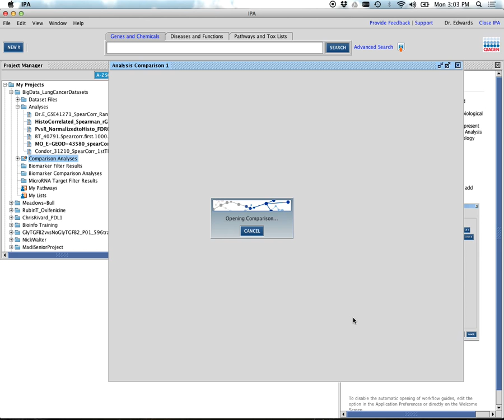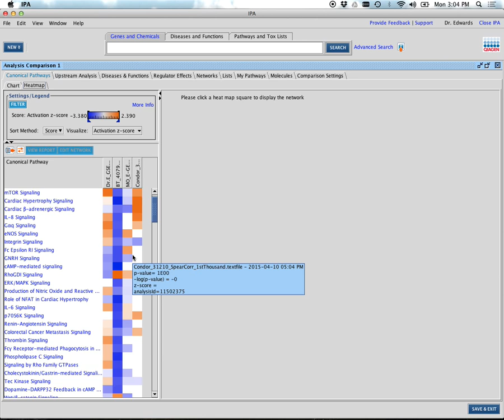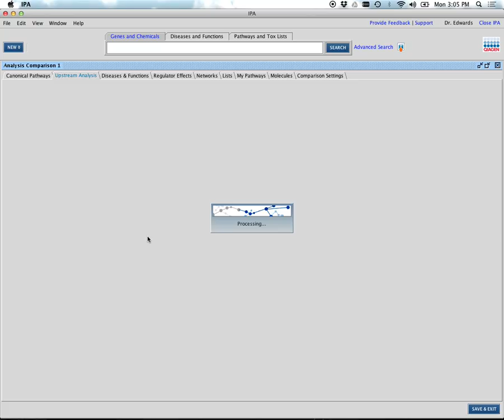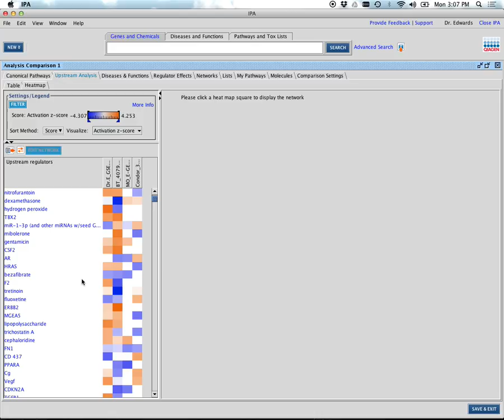Bioinformatics analysis on IPA (part 3): comparison analysis.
This video serves as a hands-on tutorial that expands on the bioinformatics themes presented in the lecture, "Understanding Bioinformatics: Finding the Biology in a List of Genes". The example data set was obtained by taking the top 1000 transcripts correlated (Spearman) to lung cancer stage in a publicly-available gene expression study (GEO#GSE41271). This tutorial was recorded as part of a lecture series given to a class of high school students at GVR Denver School of Science and Technology as part of their senior class project.